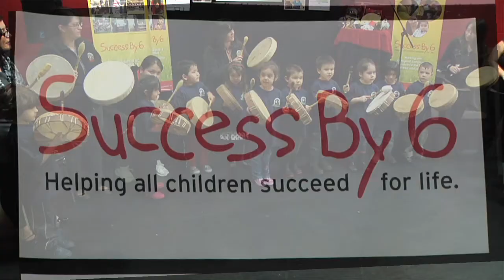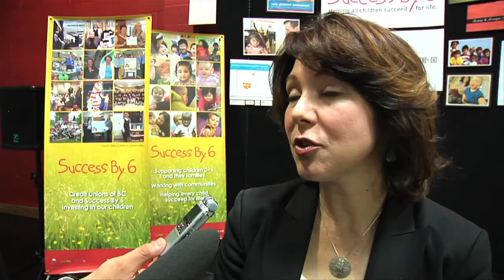Celebrating Success -- Success by 6 Partnership Strengthened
Come and take a first-hand look at Success By 6 in action -- a program dedicated to ensuring that children ages zero to six have access to programs and resources supporting healthy growth and development. Children and Family Development Minister Mary Polak joins representatives from the United Way and Credit Unions of B.C. and other community partners to make an announcement regarding this important early childhood development program. News release